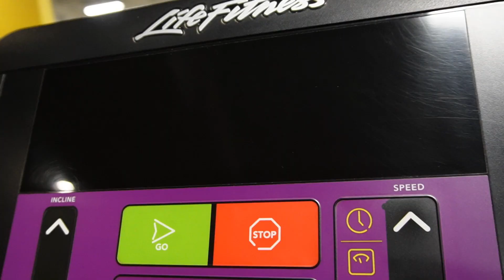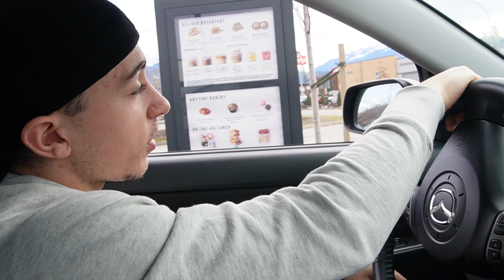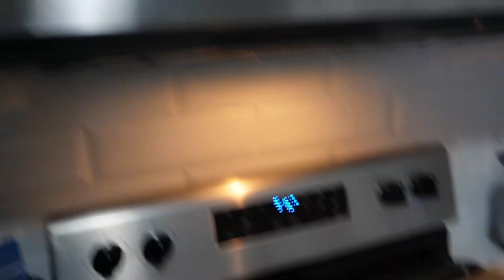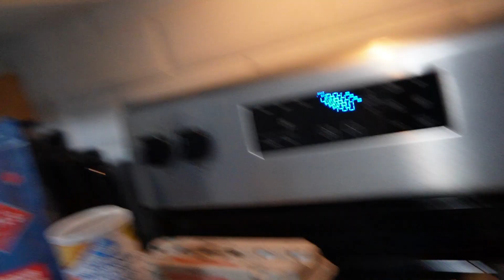ITS A MINDSET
Im Prepared to put in the work, And teach You all how to Look & Feel your Best.

ITS ALL A MINDSET.